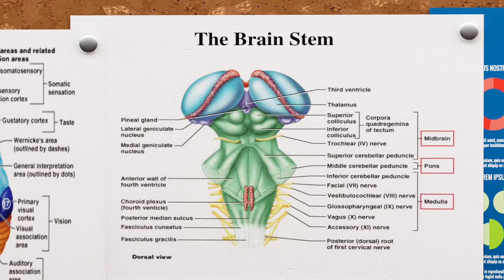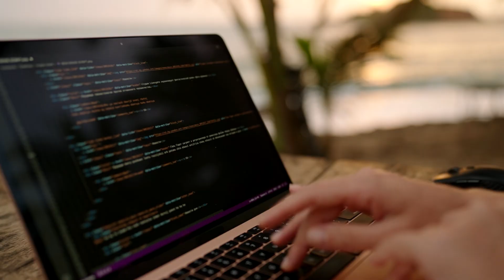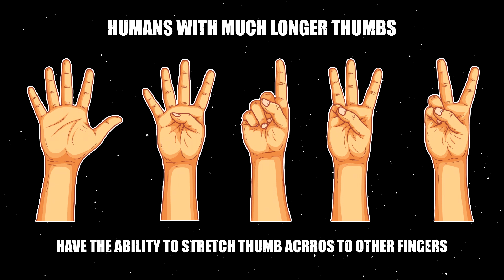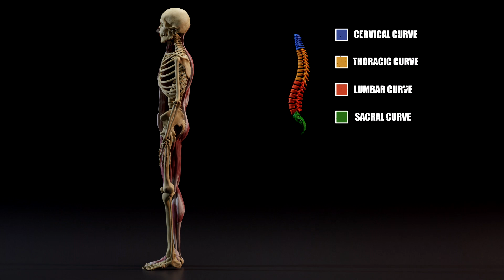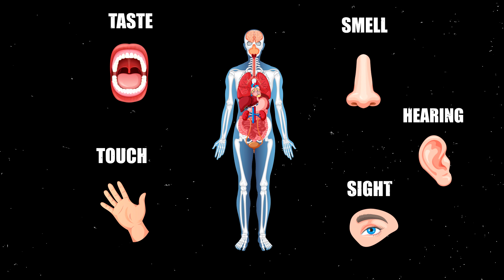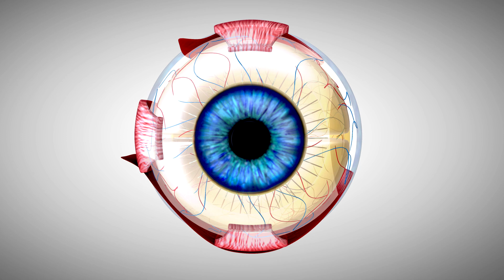Insane Biology of Humans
Insane Biology of Humans. We humans are amazing creatures. We might not be the strongest or the quickest creatures but we are the smartest and our ability to adapt to our environment like no other creature allows us to explore the entire globe. We’re a jack of all trades and a master of none which might sound negative but actually means that we have more of the tools needed to not only survive but thrive on Earth. But what is it about us that makes us so special and what amazing biological advantages have we developed over the millions of years of our evolution? This is the insane biology of humans.